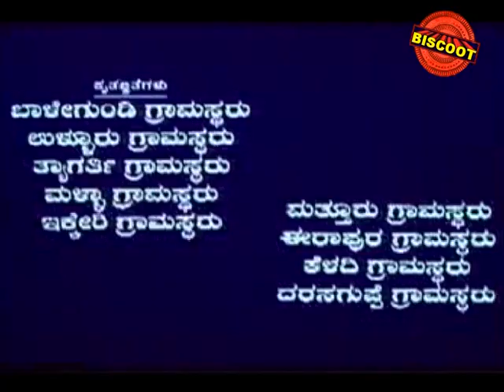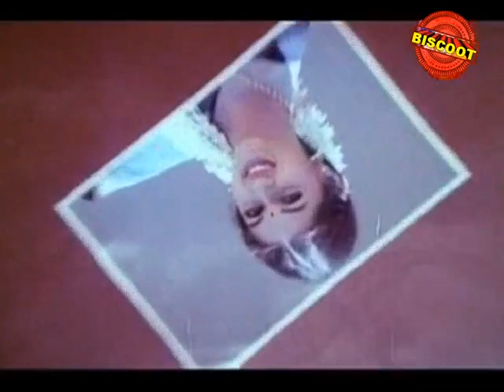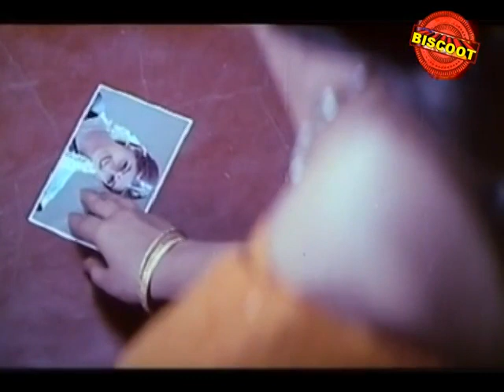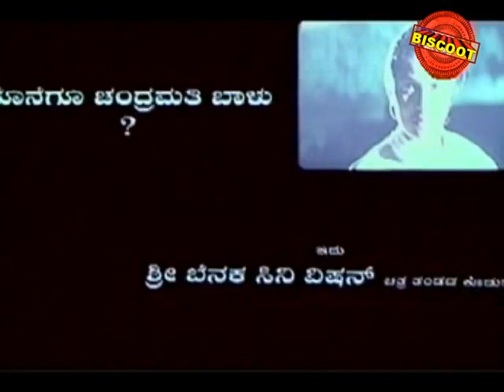Preethi Nee Illade Naa Hegirali 2004 | FEAT.Yogeshwar, Poonam | Full Kannada Movie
Watch Full Length Kannada Movie Preethi Nee Illade Naa Hegirali – ಪ್ರೀತಿ ನೀ ಇಲ್ಲದೆ ನಾ ಹೇಗಿರಲಿ (2004)

Movie Name : Preethi Nee Illade Naa Hegirali – ಪ್ರೀತಿ ನೀ ಇಲ್ಲದೆ ನಾ ಹೇಗಿರಲಿ (2004)
Cast : Yogeshwar, Anu Prabhakar, Poonam, Shyam, Ramesh Pandith, Hulivan Gangadharaiah, Pramila Joshai, Bank Janardhan, Karibasavaiah
Director : Eshwar Balegundi
Produce : Benaka Ramesh, Babu Khan